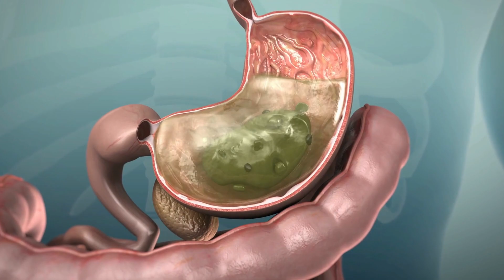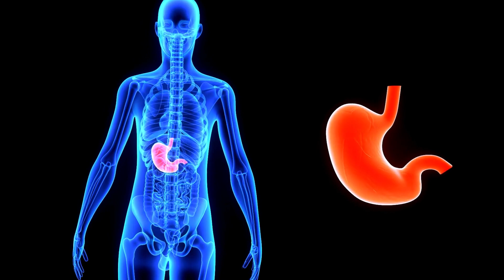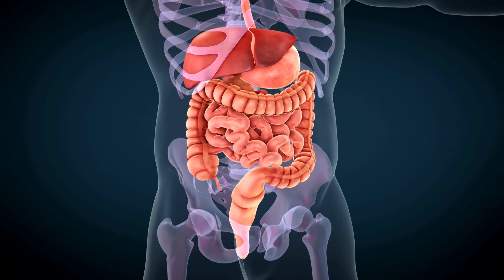Why is Your Stomach Growling and Bubbling?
bubblingbelly digestion stomachnoises diet gastrointestinalhealthAfter a nice dinner, you may find yourself lounging on the couch when suddenly your belly begins making all sorts of disturbing noises: growling, rumbling, or bubbling. What is this noise? There are many things that can cause these sounds, which is why it's important to recognize where the sound is coming from and what is causing it.

The most common and obvious cause of a bubbling belly is the movement of gases in your stomach and/or bowels. Your digestive system, including your stomach and bowels, shrinks and expands, and this traps the gases, causing them to make noise - that is the bubbling sound you hear! The contents of your bowels, including gas, are moved along by the small intestine, and you can hear a rumbling or bubbling sound because of that movement. It's actually a kind of little fart inside your belly.

A normal and healthy digestion should not produce any sounds. If you experience stomach rumbles, you may have eaten something your bowels don't process well or have digestion issues. Check your diet and remove problematic foods. It could also be a sign of an allergy, gluten intolerance, or lactose intolerance. A bloated stomach may be caused by eating spoiled food, having diarrhea, or having a stomach flu.

Have you eaten and drunk enough today? A grumbling stomach may mean hunger or overeating. Eating at the same time each day prepares your stomach for food. Not chewing food properly can lead to rumbling due to air in the stomach.

When you have a fiber deficiency, your stomach can start to bubble. This may be because of a limited diet that lacks fiber. Consuming excessive amounts of fat, protein, or carbohydrates can also cause abdominal bubbling.

In conclusion, if you frequently experience abdominal bubbling, it's important to pay attention to your diet and digestive health to determine the underlying cause and address any potential issues.